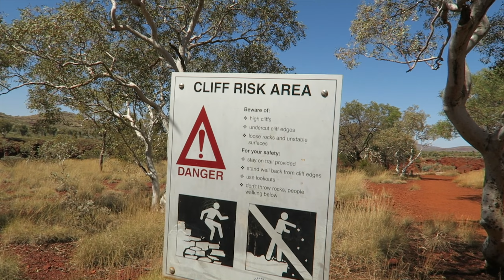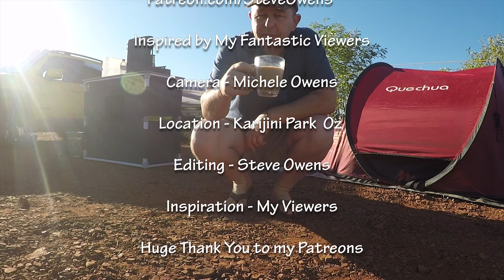WAS THE KARIJINI RUBBISH? - I Don't Think So 🦘🇦🇺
Continuing our tour around Australia we head further North in Western Australia and a little Inland to visit the Karijini National Park.
But Is it what we expected?

ALL THE GEAR WE USE

Steve's Kitchen is sharing the love and having fun in the Kitchen on Youtube

MY GEAR STARTING WITH CAMERAS
Main Camera Canon
Vlogging Camera
Back up but really good all-rounder my M3
SOUND
Video Mic
Portable Sound Recorder
Main Sound Recorder
Wireless Microphone
TRIPODS
The Best Vlogging Tripod Thing
My preferred Tripod is a Monopod

Music wanted!!!